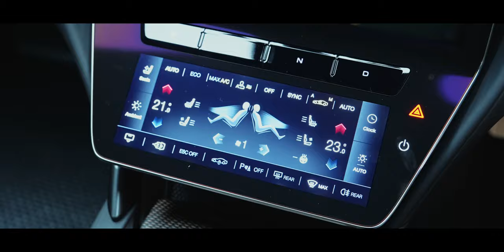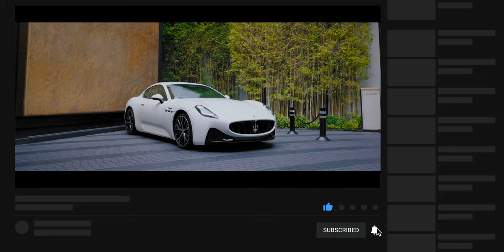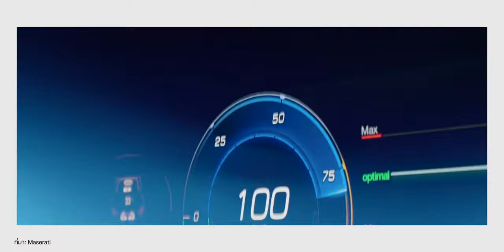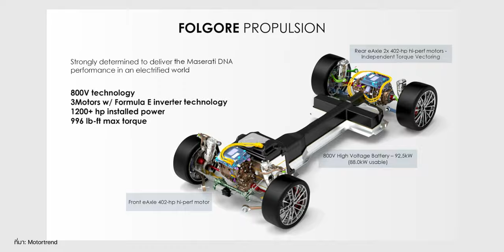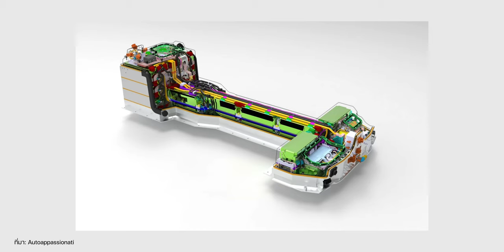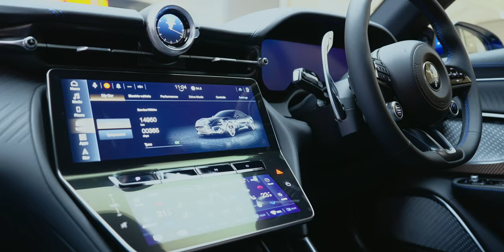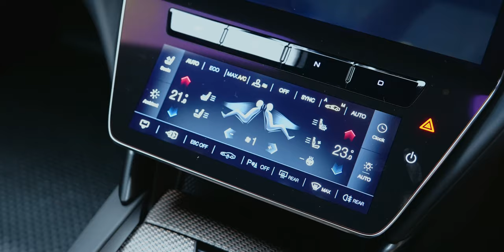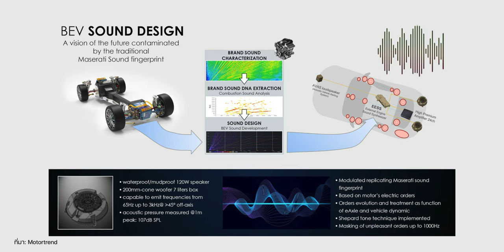พรีวิว Maserati GranTurismo Folgore รถสปอร์ตไฟฟ้าล้วน 761 ม้า เร่ง 0-100 ใน 2.7 วิ เริ่ม 12.9 ล้าน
พรีวิว Maserati GranTurismo Folgore สายฟ้าแห่งโลก EV สปอร์ตไฟฟ้าล้วน 761 แรงม้า! เร่ง 0-100 ใน 2.7 วินาที เริ่มต้นที่ 12.9 ล้าน เทคโนโลยีและความเร็วระดับซูเปอร์คาร์!  คันจริงถึงไทยแล้ว ใครอยากรู้สเปคเป็นไงชมกันครับ
00:00 - Intro
00:27 - Preview Maserati GranTurismo Folgore
02:19 - การออกแบบภายนอก
10:46 - การออกแบบภายใน
15:28 - สรุป

1. พรีวิว Maserati GranTurismo ใหม่ รุ่น Modena เครื่อง V6 เบนซิน 3.0
2. พรีวิว Maserati Grecale Folgore รถ SUV ไฟฟ้าสุดหรูจากอิตาลี

BGM from Artist
1. Cyber World, Song by Tape Studio
2. Que Pasa - Instrumental Version, Song by Giorgio Vitté